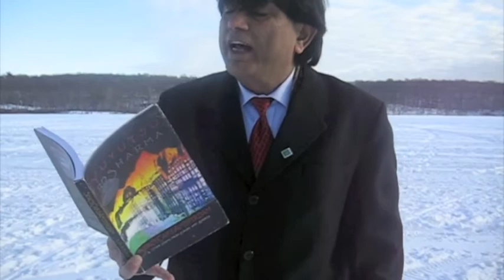Someone Left a Pen, Yuyutsu Sharma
Poet Yuyutsu Sharma reading from his new book, The Lake Fewa and a Horse at Glenmere Lake, New York during his grand tour of North America. Video by Monica Claire Antonie, Accent Editions.